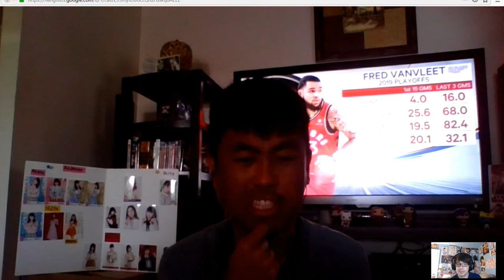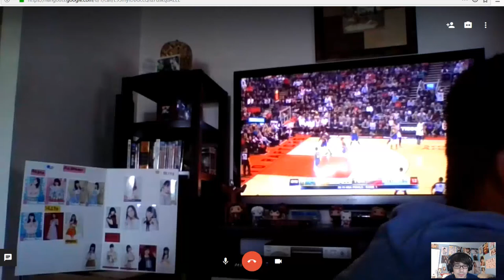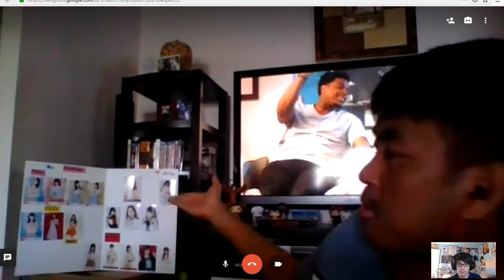Furuhata Nao Center!!, AKB Showroom Competition, Jerrison, and More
Hey guys back again. This video we have our guest Jerrison join Ruka and I. We talk about SKE48 announcing their 25th single, AKB's showroom competition, as well as a couple other stuff. *I was told there was a mistake with the Keyaki Republic dates, its July 5-7th not the 7-9th.